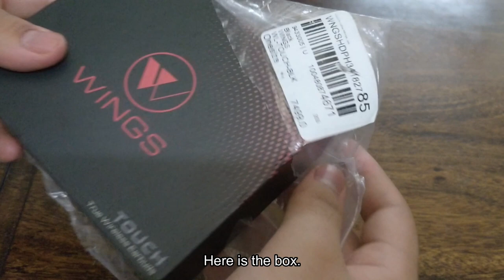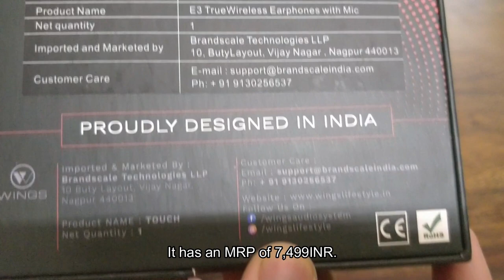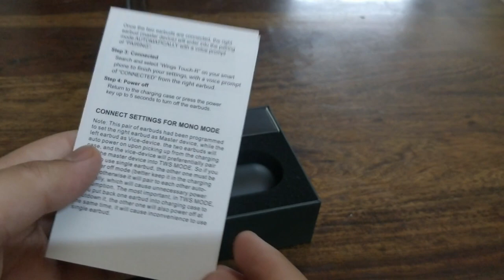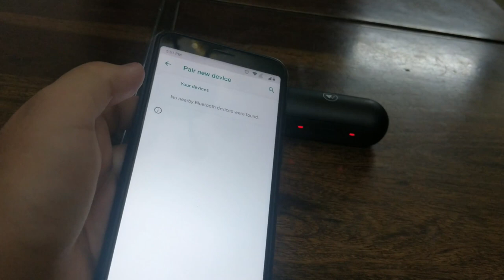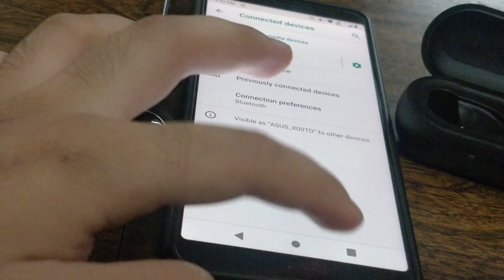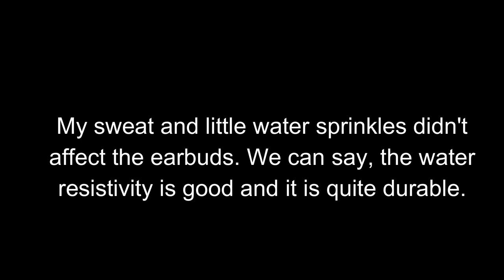Wings Touch: The best budget earbuds?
The best budget earbuds: Wings Touch

Hello everyone!

Presenting 'Wireless Wings', a clip which shows the unboxing, review and testing of the
true wireless earphones, Wings Touch. Wings Lifestyle is a brand owned by Brandscale Technologies
which introduces ergonomically designed Wings Bluetooth earphones.
FEEL IT, FLAUNT IT!

Specifications of these earbuds:
1. Touch sensor control
2. 30 hours playtime
3. Google Assistant and Siri supported
4. Bluetooth v5.0
5. Built-in microphone for calling and recording voice.
6. Android, iOS and Windows (PC) compatible.
7. 1 year of warranty
8. 7mm micro Neodymium speaker driver with titanium coating.
9. Deep bass along with clear vocals.
10. IPX7 waterproof